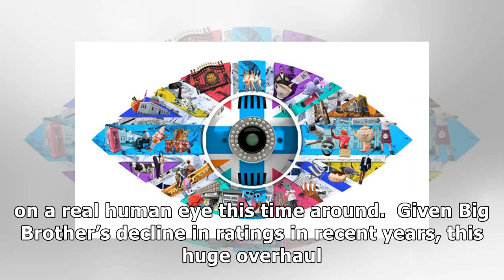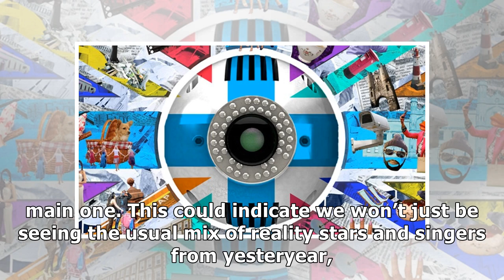'celebrity big brother' 2018 5 clues the redesigned eye gives us about the new series